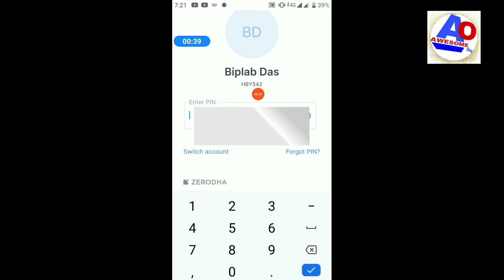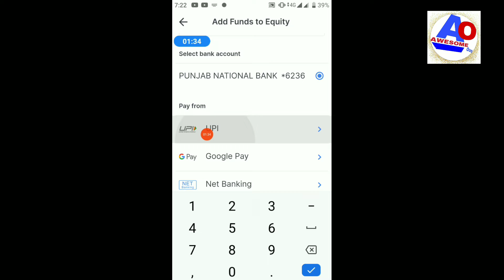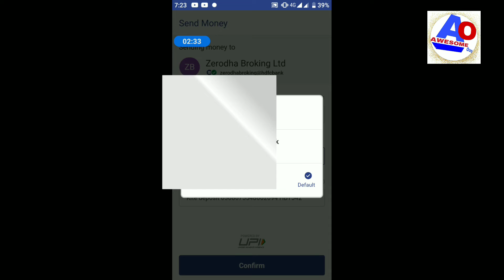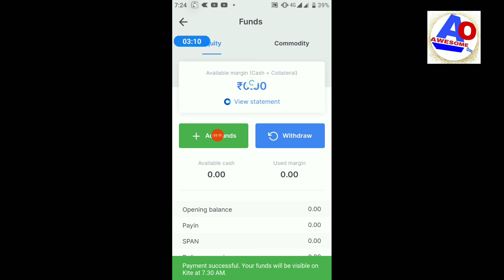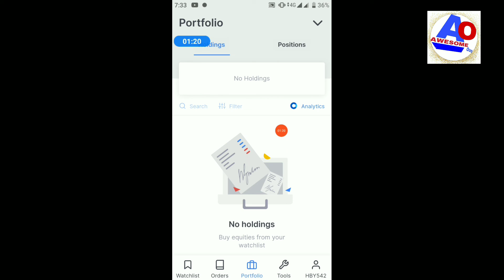Zerodha account funds and | zerodha Fund transfer